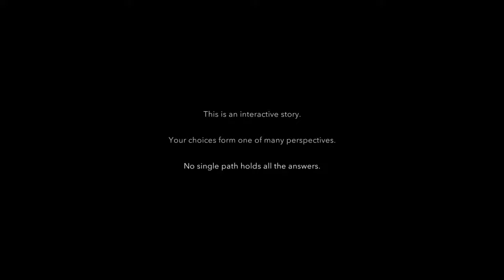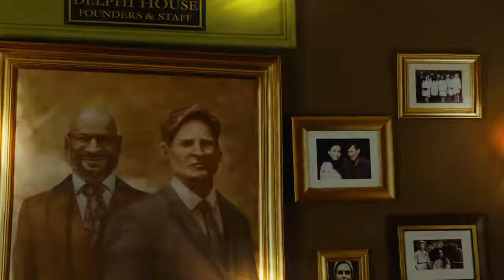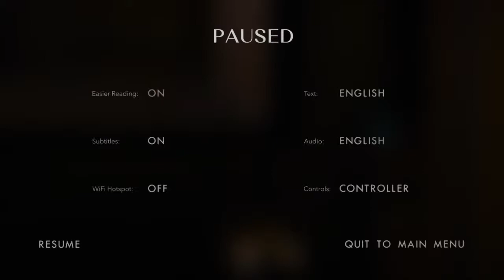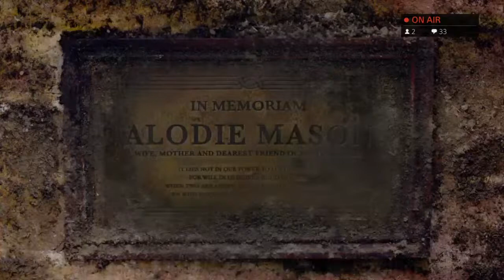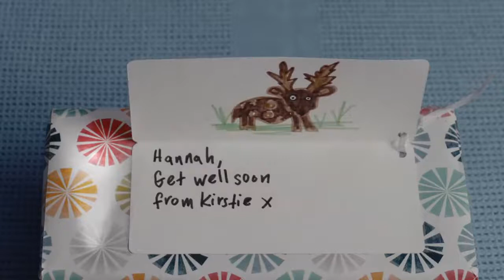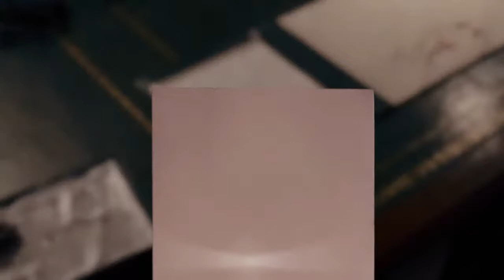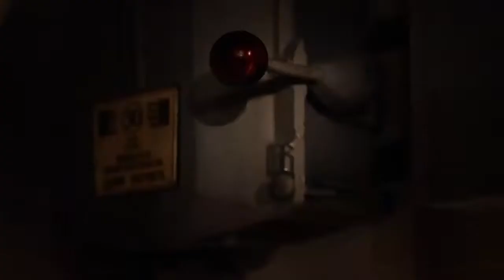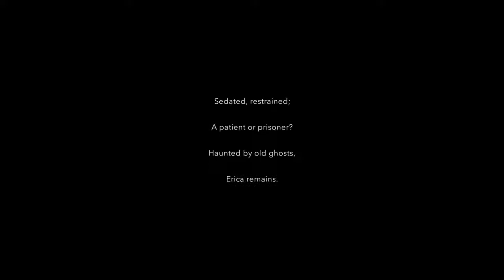MAKING DIFFERENT CHOICES THIS TIME - Erica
Playing Erica again but with different choices this time

My schedule:
Monday    - recording
Tuesday   - Stream + upload
Wednesday - off day
Thursday  - stream
Friday    - stream
Saturday  - stream + upload
Sunday   - recording

Things I share are photos, screenshots and moments that stand out to me.